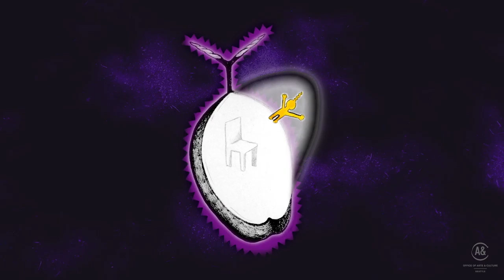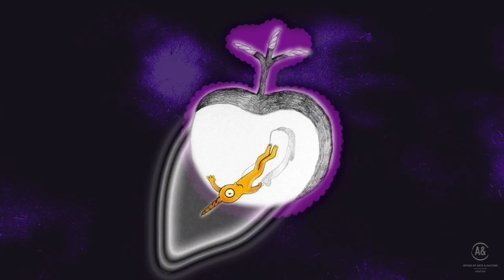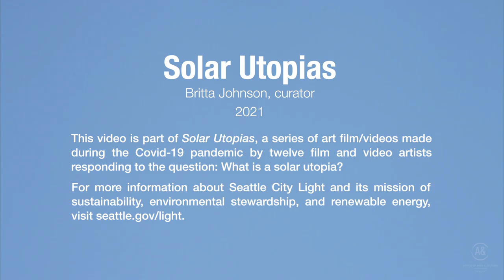Solar Utopias - Stefan Gruber - Sphere of Influence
The filmmaker’s family business in the 1970s was a solar powered water heating company called Suncor that had an optimistic start until government subsidies were removed. This animation imagines a deep future where such programs had been allowed to thrive. It samples colors from the Seattle overcast sky, and voyages near the sun where future dwellers in golden suits communicate through unicorn horns and live in satellites made of fruit.

Follow Stefan on Instagram at @stefangruber

"Solar Utopias" is a series of art film/videos made by 12 local film and video artists responding to the question: What is a solar utopia?

The artists creating work for this project included Brent Watanabe, C. Davida Ingram, Clyde Petersen, coley mixan, D.K. Pan, Inye Wokoma, Satpreet Kahlon, Stefan Gruber, Susan Robb, Tracy Rector, Webster Crowell, and wynne greenwood. Britta Johnson, the project’s curator, made introductory and closing videos for the compilation.

The COVID-19 pandemic, uprisings for racial justice, and growing climate emergency have thrown many of our societal systems into question; now more than ever, it is necessary to envision possible futures.

The project took into consideration the limitations set by Washington State's “Stay Home, Stay Healthy” order – work was created on a small scale, with available gear and resources, using a variety of live-action and animation methods. Each artist brought their own unique perspective in answering “What is a Solar Utopia?” and interwove themes from Seattle City Light’s mission into the work: sustainability, environmental stewardship, and renewable energy.

This project was commissioned with Seattle City Light % for Art funds and administered by the Seattle Office of Arts & Culture.